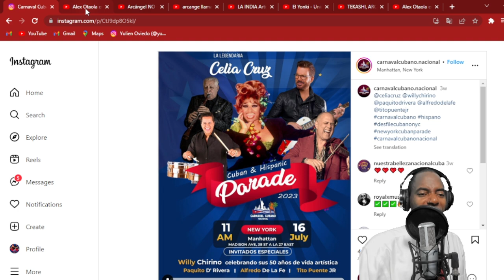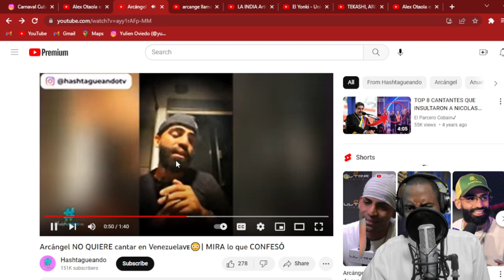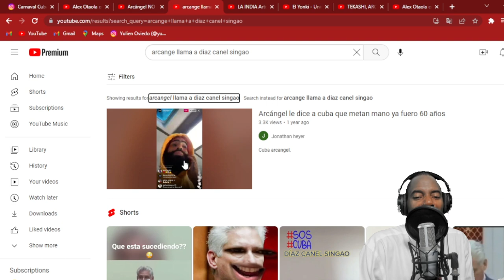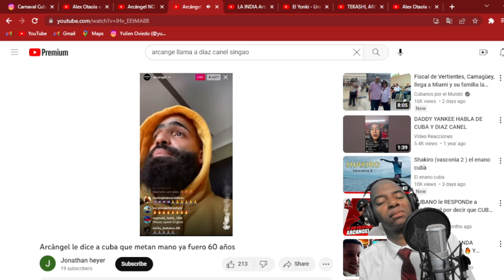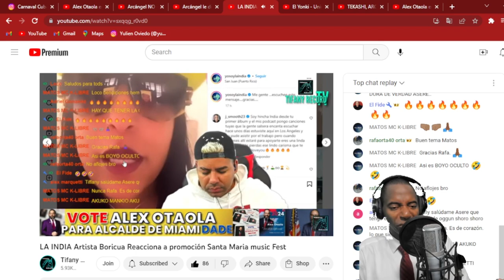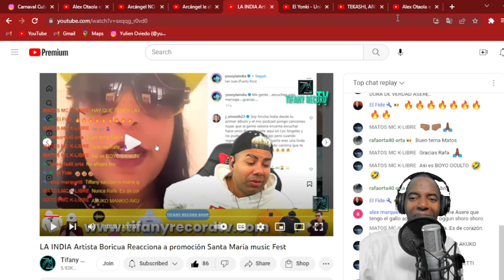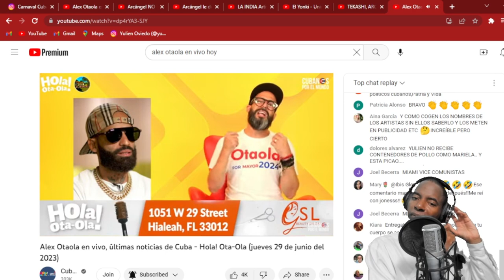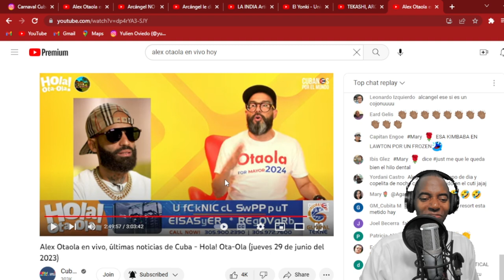ARCANGEL NIEGA VIAJE A CUBA!